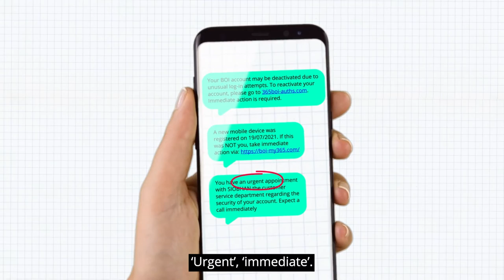The Breakdown of a Fraudulent Text | Personalisation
We’ve all received dodgy texts in the past, but did you ever think what goes into creating those messages? We’ve teamed up with Professor Mary Aiken, a world-leading expert in cyberpsychology, to get inside the mind of a fraudster and breakdown how they compose fraudulent texts.

First up, if they put the emphasis on “YOU” that’s the first signal to STOP and THINK.
We’ve all received dodgy texts, but did you ever think what goes into creating them?